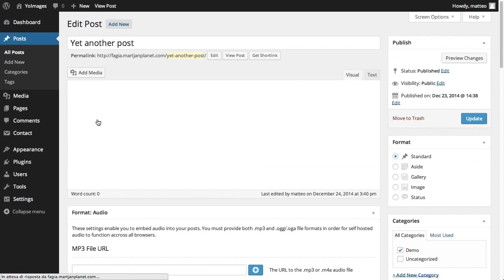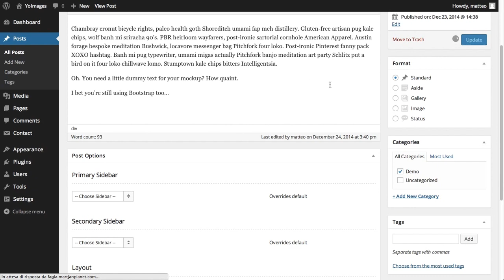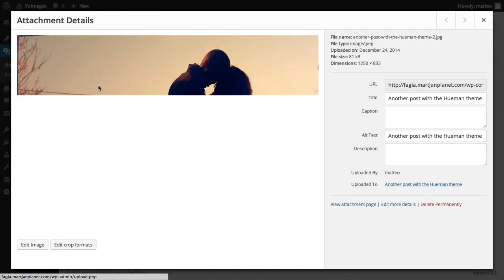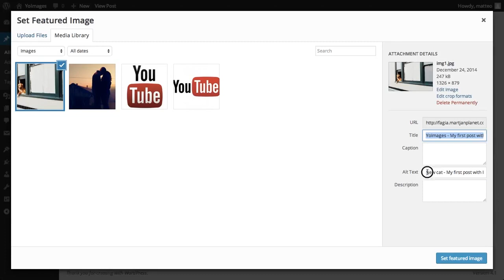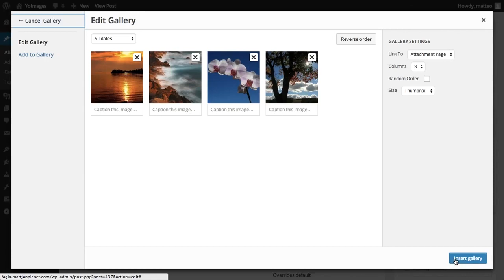YoImages Wordpress plugin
Better image handling capabilities for Wordpress.
All you need to handle your images in Wordpress in one plugin.

No more images cropped wrong, you can choose now what to display and even replace the entire image for a specific crop size if the orginal image doesn't fit. Crop at a lower quality to speed up page loading.

Images are important for SEO but are never optimized enough. With YoImages you can automatically optimize images for Search Engines. No more alt tag missing or non informative titles or file names. Google can't see the image (yet) but, can read its attributes.